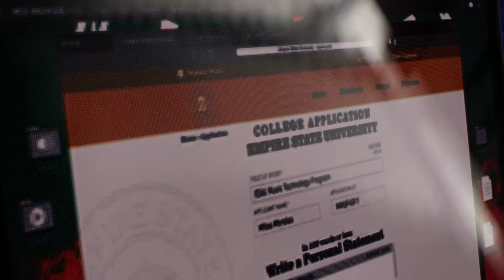SPIDER-MAN 2 PS5 Walkthrough Walkthrough Gameplay - Part 4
New Marvel Spider-Man 2 Walkthrough Gameplay Part 4 No Commentary